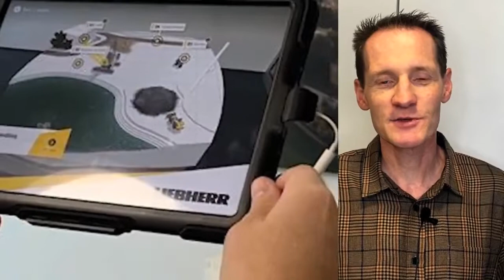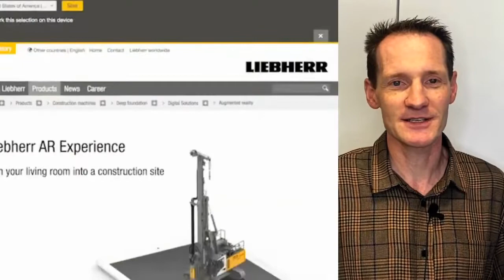Ländle Gamer Talk mit Wolfgang Pfister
Der Ländle Gamer fragt Marketingleiter Wolfgang Pfister, warum Gamer:innen jetzt an Steuer von Liebherr-Maschinen sollen.